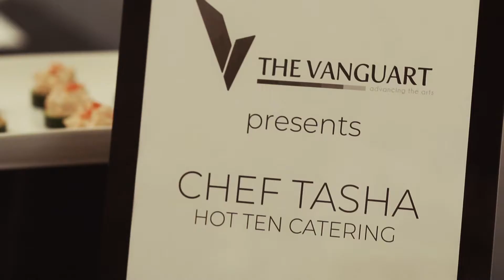Introducing Chef Tasha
Chef Tasha, Culinary Director at A Hot Ten Cuisine, debuted at the premiere of The Life Cycle Of A Butterfly.

Filmed & Edited by OKCBE